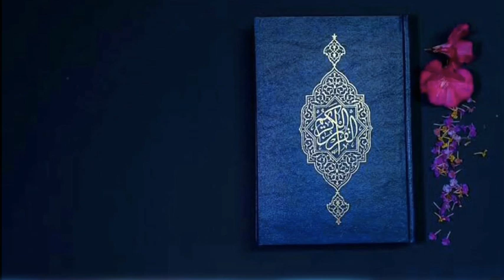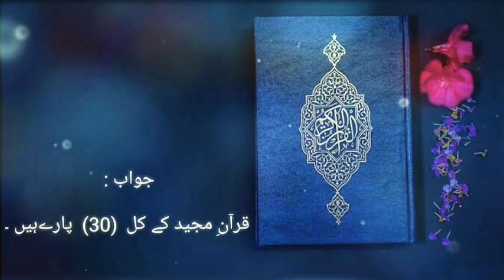Quran Majeed / 2020 New Video By Mohammad Siraj Siddiqui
Aaj ki is vedio ma hm Ap ko Quran Pak k bare ma malomat dain ge ..